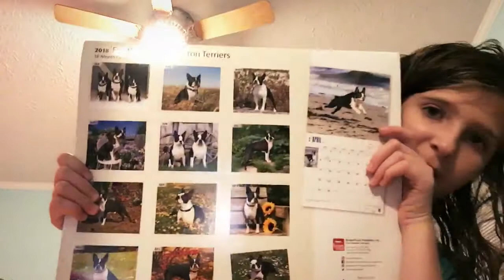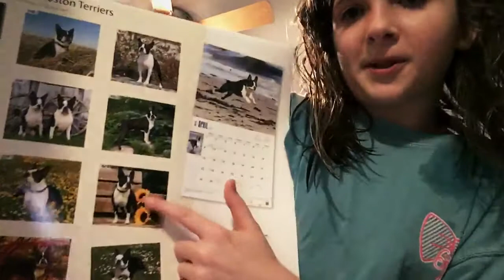All of my Boston terrier stuff